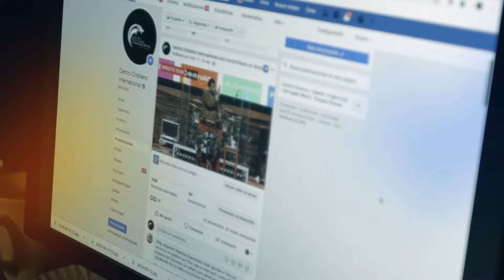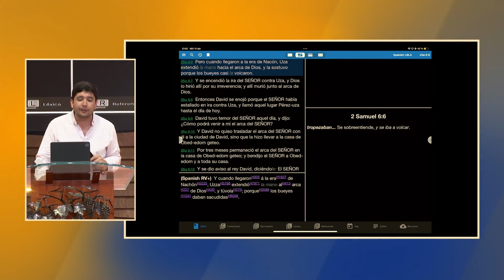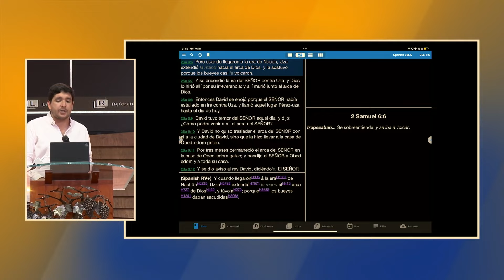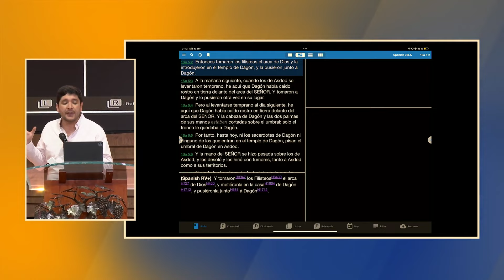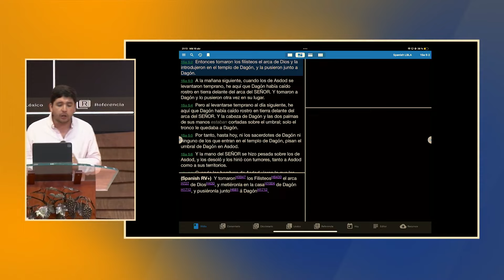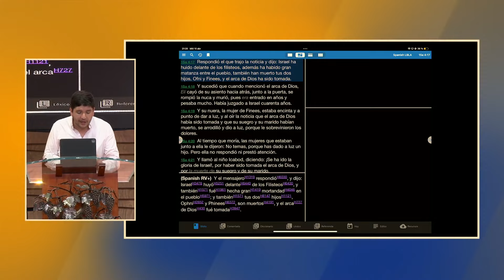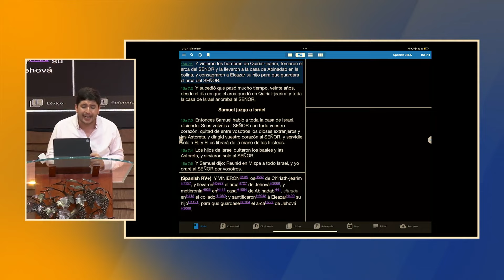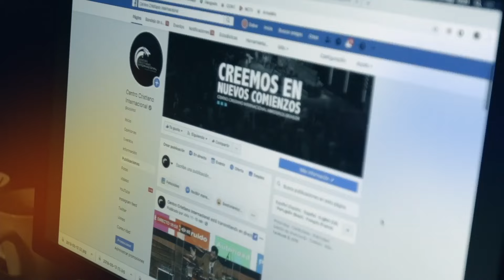Pastor Felipe Bunster - Cuida la presencia de Dios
Este es un mensaje que nos habla sobre no descuidar nuestra relación con el Señor para no perder su presencia en nuestras vidas.